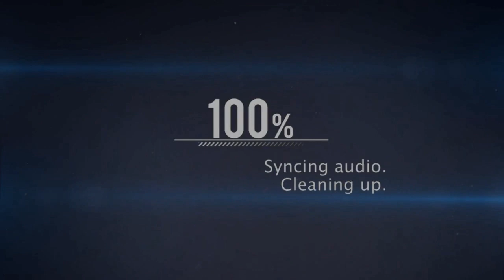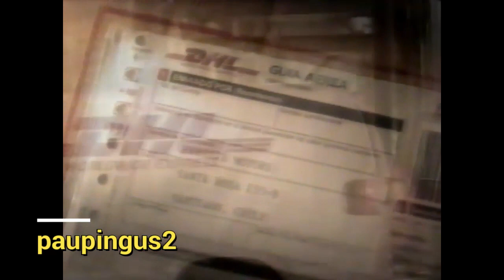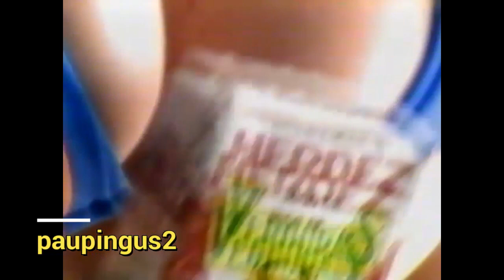Bloque de Comerciales ESPN Lat/Mexico, Noviembre 1998 (1)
Con la llegada de Adrián Fernández a la serie Cart mas programas en español se incluían en ESPN por allá de 1998, había mas presencia de Comentaristas Latinos, la señal latinoamericana se originaba en Buenos Aires pero mucha de la publicidad era Mexicana.

*Tecate Car Racing Team 98
*Escort Ford Serie 99
*DHL (Su nombre en buenas manos)
*PGA Las vegas invitational 1998
*Tecate car racing team y Adrián Fernández
*Jugo de 8 verduras Herdez
*Cerveza Budweiser
*Programación ESPN Domingo 1 Noviembre 1998

Fecha:01/11/1998
Canal Espn Latinoamérica

Segmento 1
Horario: 13:00hrs